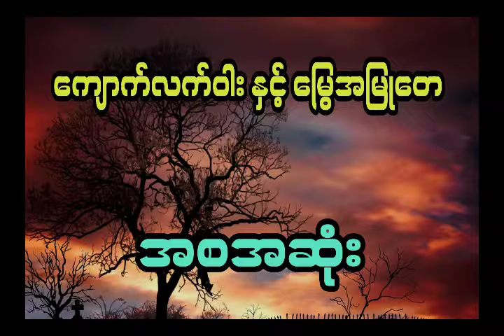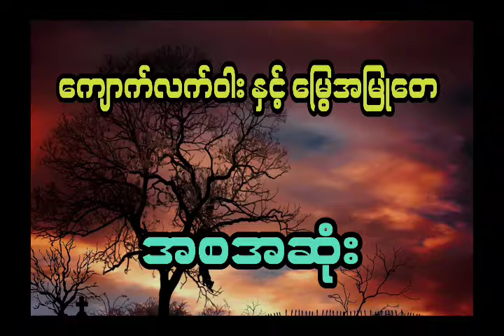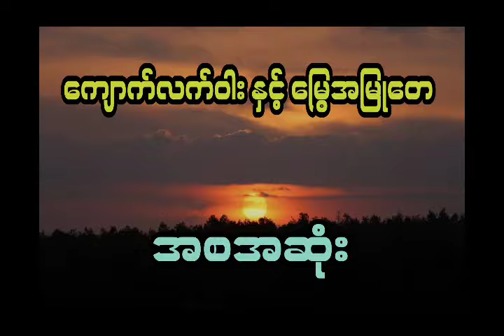သိုက်စောင့်မိန်းကလေး နှင့် ဂမ္ဘီရအမြုတေ စောင့်တဲ့မြွေကြီး ( အစအဆုံး)